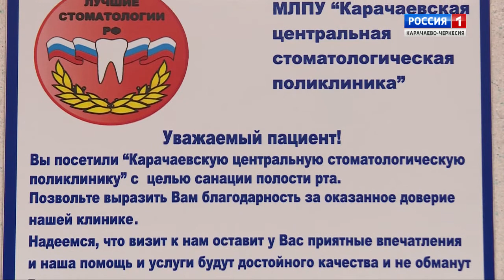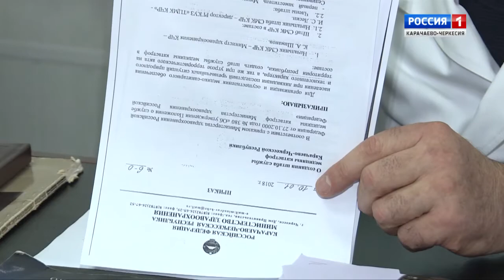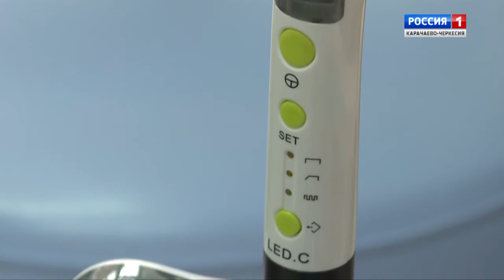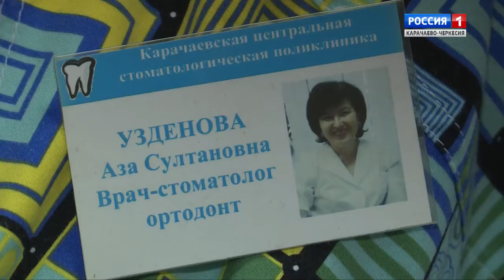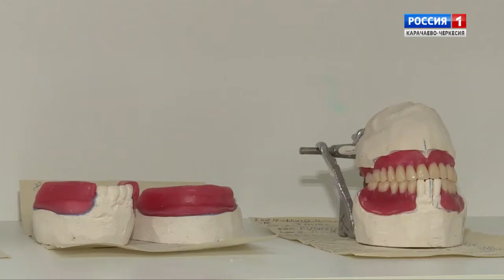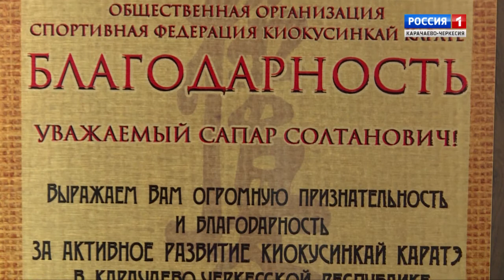"Будем здоровы. Ко Дню стоматолога"